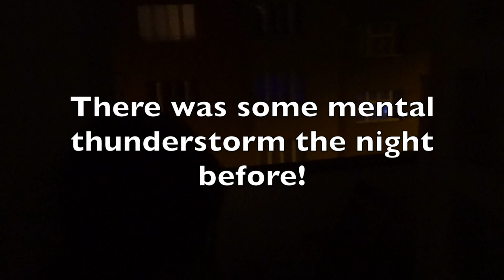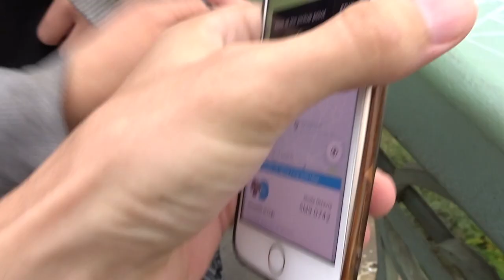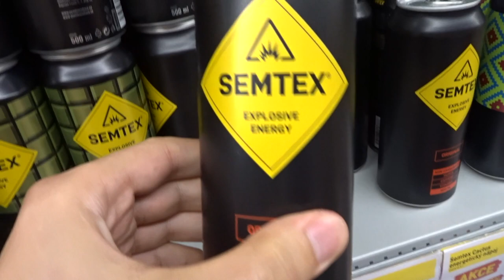CHURCH CONTAINS 40K HUMAN BONES: Kutna Hora Sedlec Ossuary (Nightmare Fuel)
. This is what it was like visiting Kutna Hora bone church (I think the bone church part is actually called Sedlec Ossuary) and it was pretty cool. We did do other things during this tour it wasn't just the bone church but that's the main thing so that's why you're seeing thumbnails and titles about the bone church of Kutna Hora in Prague.